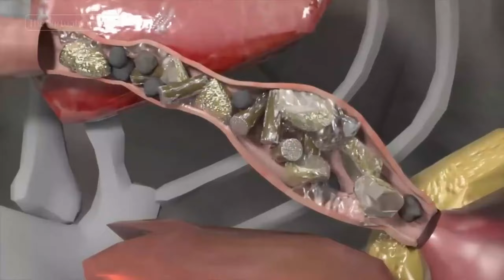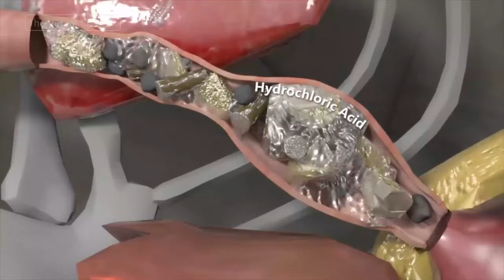5 Great Scientific Reasons Why We Make Fermented Chicken Feed - The Benefits of Fermented Grains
Fermented chicken feed can be alarming at first. What exactly is fermented feed? Is it simple to make? Will my birds consume fermented feed at all? Fermenting chicken feed is the simplest natural product you can prepare for your flock! Not only does it provide numerous benefits, but feeding fermented feed to your flock also benefits you as the chicken keeper. You should be able to ferment your flock's feed on a regular basis if you have a fundamental understanding of what fermented feed is, what it accomplishes, and how it works.

Enzyme for chicken,how to boost chicken growth,how to make baby chicks grow faster,grow chickens faster,how to make chicken feed,low cost chicken feed,how to make chicken healthy,animal protein production,how to grow chicken faster,how to grow chicken fat,grow chicken heavy,make chicken grow fatter,broiler chicken boosters,why broiler chickens grow fast,feed chickens for fast growth,heavy meat chickens,broiler farming,backyard chicken farming for beginners, Chicken Farm in Nigeria, Kenya, and South Africa